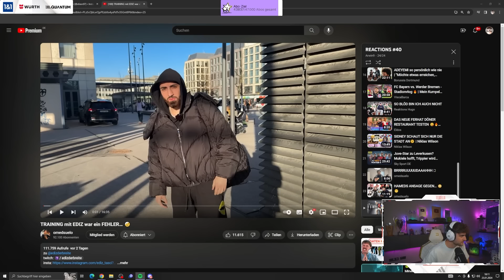TRAINING mit EDIZ DEM BREITEN😂Eli reagiert auf "TRAINING mit EDIZ war ein FEHLER 🤕" von